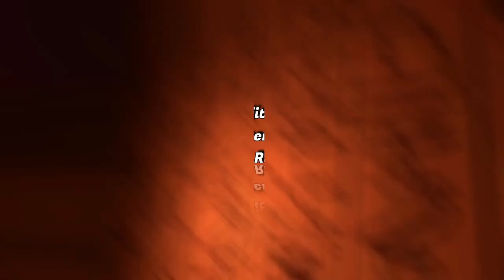Ju-Gi-Oh! Obligacione Përtej Kohës - Trailer Shqip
Në botën e tij të shkatërruar në kaos, një kërcënim vjen nga dikush me maskë i njohur si Paradoks që udhëton në të kaluarën për të shkatërruar burimin e vërtetë nga shkatërrimi i botës së tij duke fajësuar lojën me letra Dueli i Përbindëshave. Por pengesa e tij do të jenë tre duelistët legjendar të cilët do të mbrojnë me çdo kusht jetën e tyre, miqtë e tyre dhe lojën që ata duan. Për herë të parë Jugi, Xhejden dhe Jusei do të bashkëpunojnë dhe do të luftojnë me gjithë zemër në një duel që do të shpëtojë të kaluarën, të tashmen dhe të ardhmen!

Mundësuan filmin në Shqip:
ALBToons & AlbanianStudio